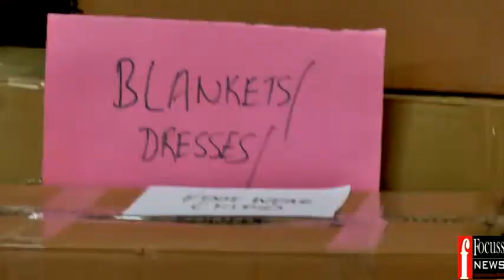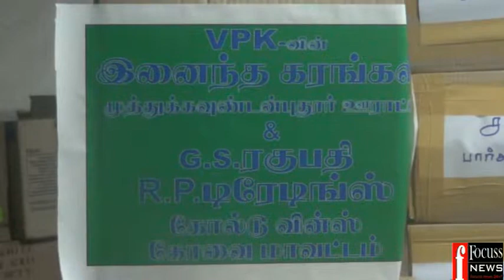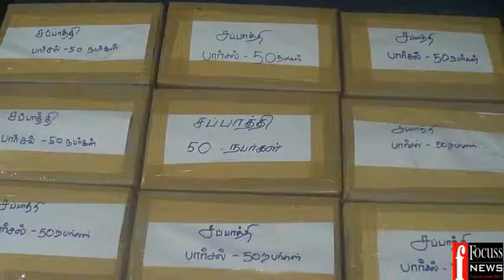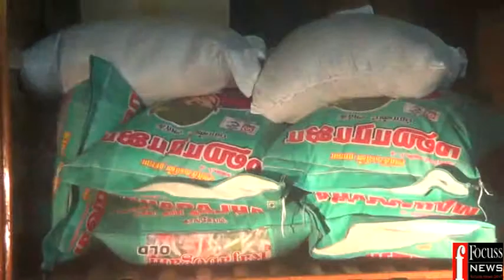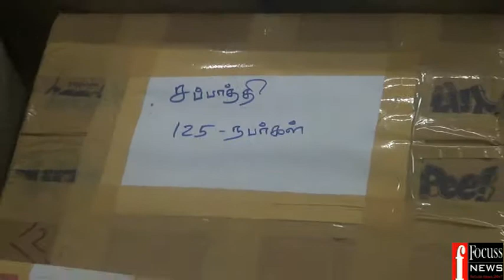CBE 04 12 2015 TAMILNADU FLOOD RELEIF GOODS